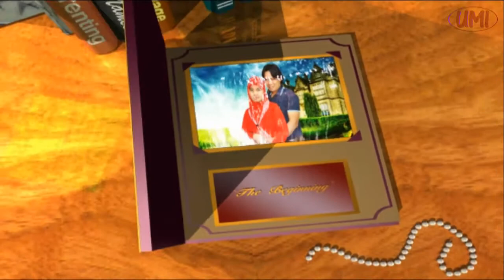Rasa Yang Tertinggal d'pas4